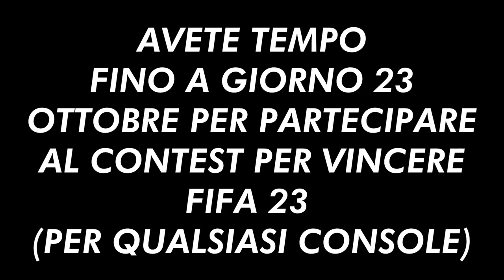ADDIO PLAYOFF? FIFA 23 CARRIERA ALLENATORE PALERMO! Ep.13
VINCI FIFA 23 GRATIS⬇️​

PER FIFA23, GIOCHI, ABBONAMENTI O ALTRO ⬆️
SITO SICURO ED AFFIDABILE AL 100%